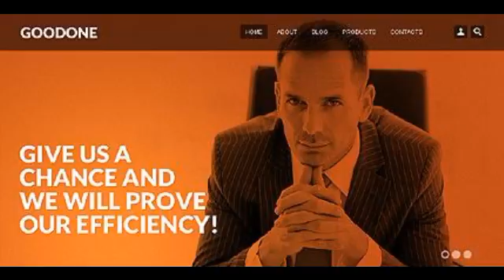Preview Grey _ Black Consulting Drupal Theme by Hugo TMT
Template Name: Grey _ Black Consulting Drupal Theme by Hugo
     Author: Hugo
    Downloads: 5

   Drupal Engine: 7.x

      Software Required: Adobe Photoshop CS+;Adobe Dreamweaver 8+ (or any php-editor);For uncompressing a template ZIP package: WinZip 9+ (Wi...